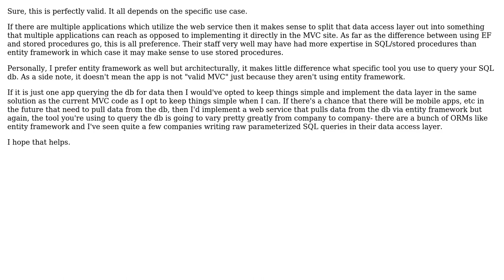Software Engineering: Is this a valid site architecture?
With thanks & praise to God, and with thanks to the many people who have made this project possible! You are responsible for your own actions.